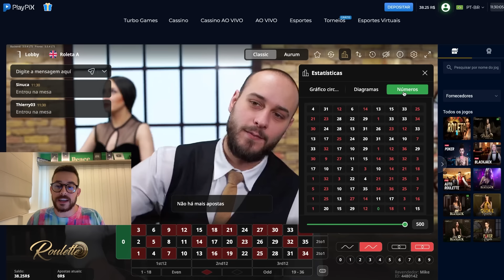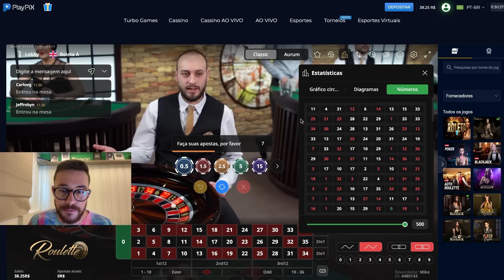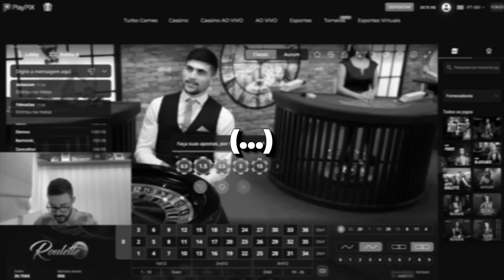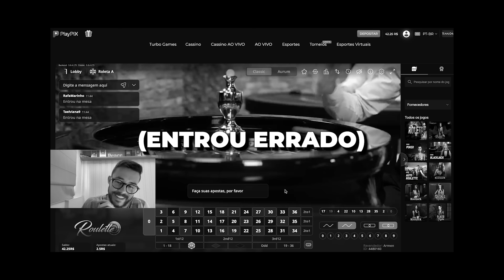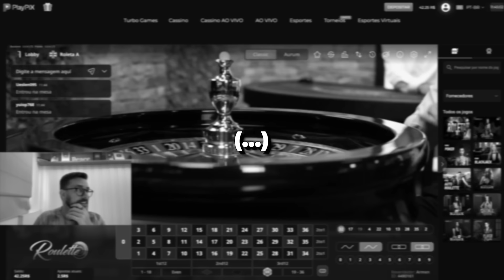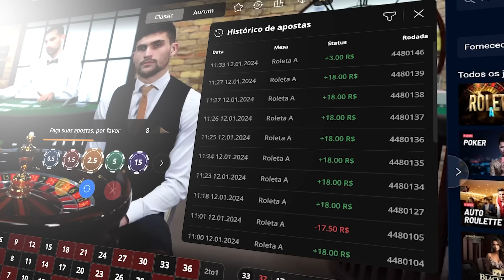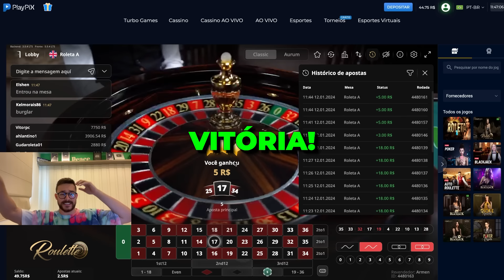Banca de 38 REAIS! INICIANTE Subindo banca BAIXA!